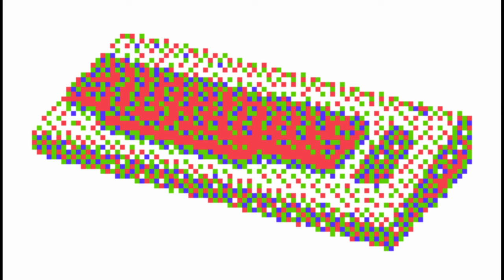4mat - Empty (512 Bytes) (C64) [Channel F cover]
I initially tried converting the SID file to MIDI so I could continue from there (I only ended up using Michael Schwendt's SID to MIDI GUI from 2001, despite finding newer tools). It did a bad job, so I chose to transcribe the original instead.

The background is a public domain image of the C64 taken by Evan Amos (the guy who takes all the console images for Wikipedia), converted to Channel F with 8bitworkshop's Dithertron